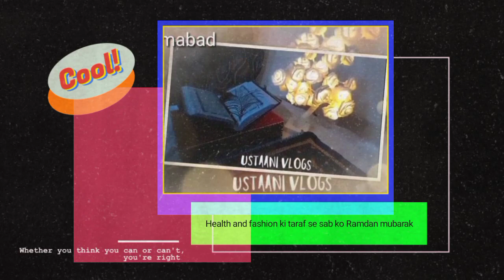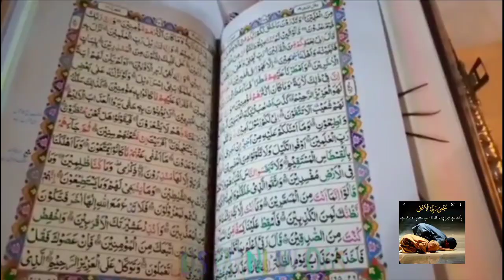All YouTubers Welcome Ramadhan Collab Vlog || Ramadan Special Vlog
more chanle link
ustaani vlog

goospy kuriyan life link

Cook with Nims

Sadia kitchen and vlogs